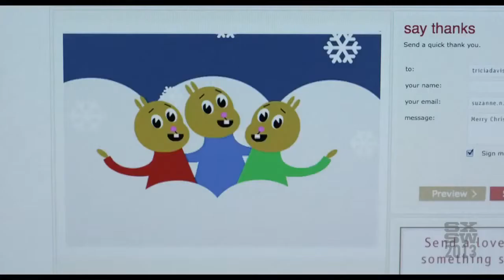White Reindeer Trailer HD (TwoMovies.name)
Release Date: December 6, 2014 (NY)
Studio: IFC Films
Director: Zach Clark
Screenwriter: Zach Clark
Starring: Anna Margaret Hollyman, Laura Lemar-Goldsborough, Lydia Johnson, Joe Swanberg, Chris Doubek